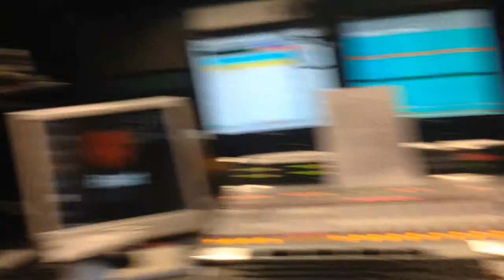'Bill's eYe View'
Good Morning from the Morning Drive!